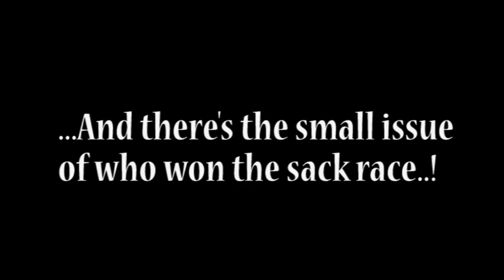Slan Rang 7 2014